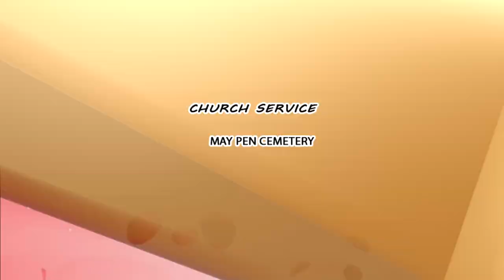MICHAEL BOYD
MICHAEL BOYD FUNERAL